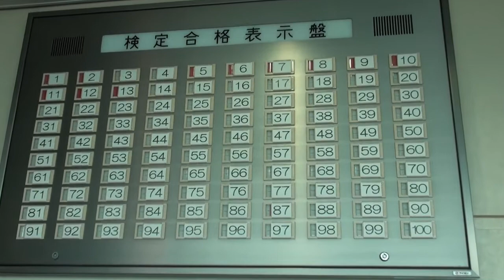CBC自動車学校 2018.4.14 卒業記念動画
４月１４日（土）ご卒業の皆さまです。